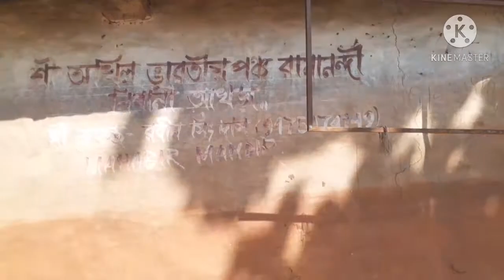# পুরুলিয়া অযোধ্যায় ময়ূর পাহাড়